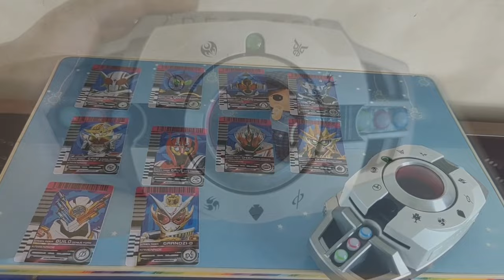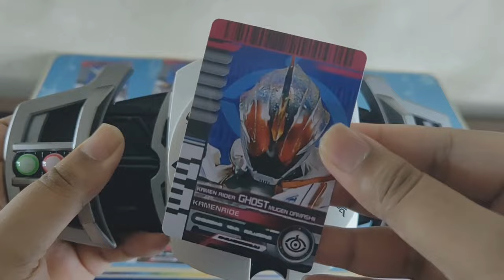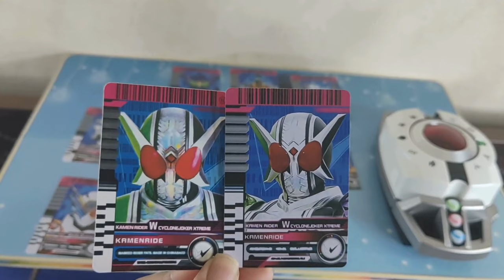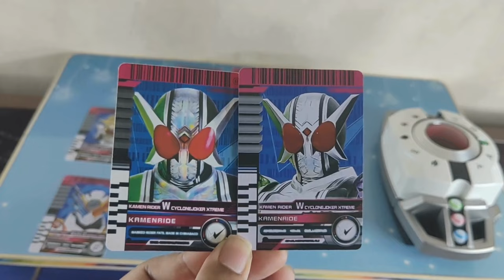Kamen Rider Decade: 10 Final Form Riders Uncovered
Welcome back to the exciting realm of Toys That Made Us Happy! 🎉 Today, we're unraveling the mysteries of the Final Form of the Neo-Heisei Kamen Rider using a bootleg CSM Decadriver! 🚀🤖

Prepare to be mesmerized as we reveal the captivating sound effects that accompany this extraordinary transformation. The anticipation is high, and the secrets are about to be unveiled – a journey into the heart of Kamen Rider magic awaits! 🔮🌀

Did the reveal leave you in awe? We're eager to hear your reactions to this captivating exploration!

Remember to spread the joy of our Kamen Rider adventure by liking, sharing, and leaving your insights below. Let's collectively dive deeper into the vibrant world of Kamen Rider and experience the magic that unfolds with the Final Form sound effects! 🌟